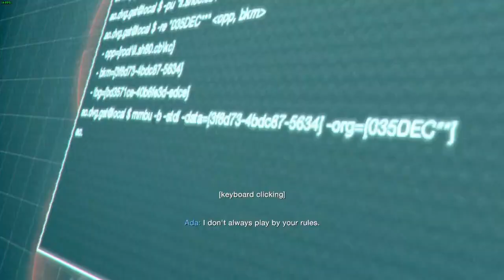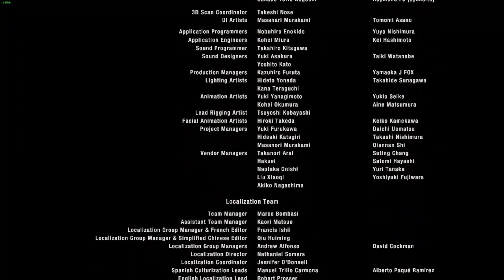Resident Evil 4 Separate Ways dlc test on Nvidia Geforce MX350 | i hate windows 11 its very laggyTwT